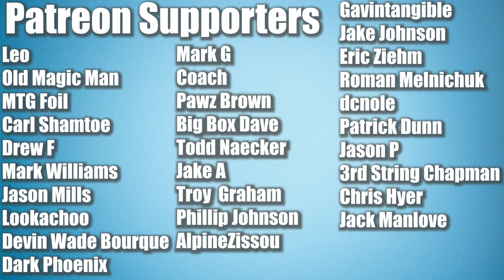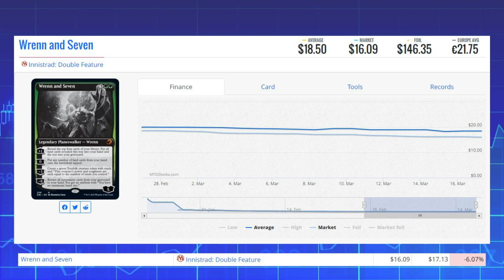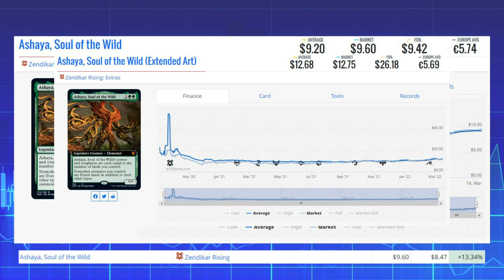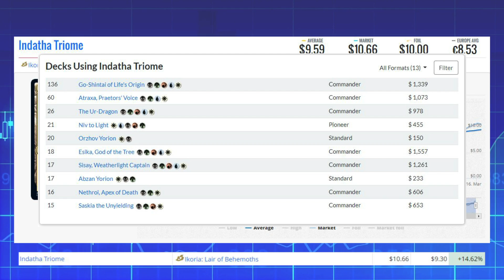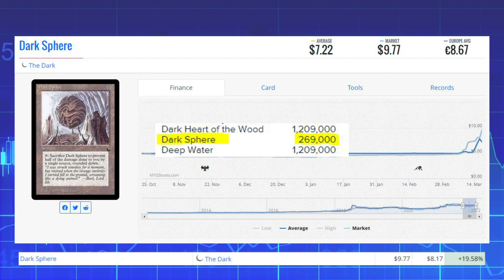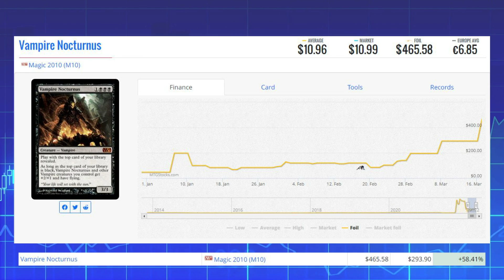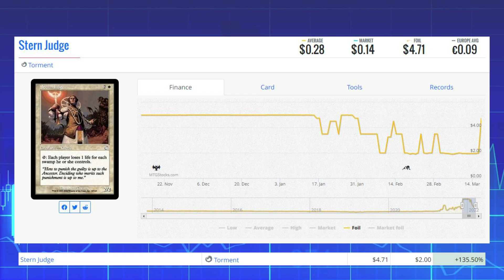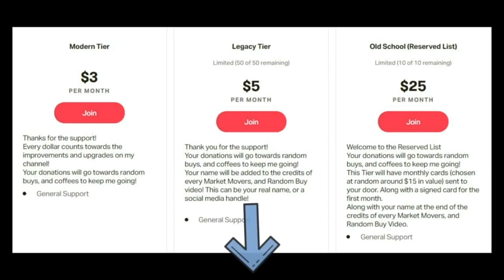MTG Market Movers - March 17th 2022 - St Patricks Day! Triomes are Up! Indantha Triome and Raugrin!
Triomes are up again today on the Market Movers!

Matthew Robinson
M4J 0A1